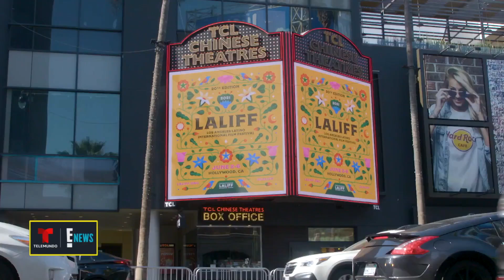Omar Chaparro and Felipe Esparza present ‘7th & union’ at LALIFF | Latinx Now! | Telemundo English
Latinx Now! Omar Chaparro and Felipe Esparza make an appearance at the Los Angeles Latino International Film Festival (LALIFF) and talk about their latest movie, ‘7th & union”. Check out their details of the film right here!.